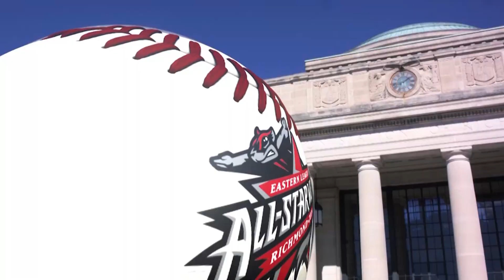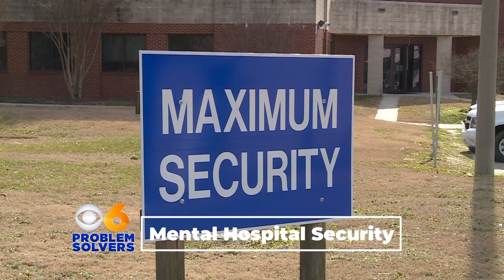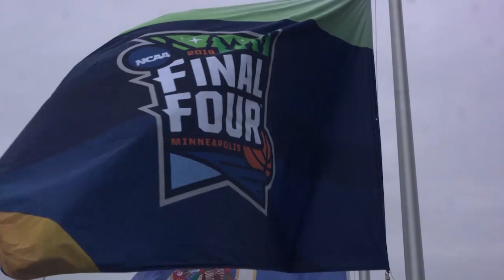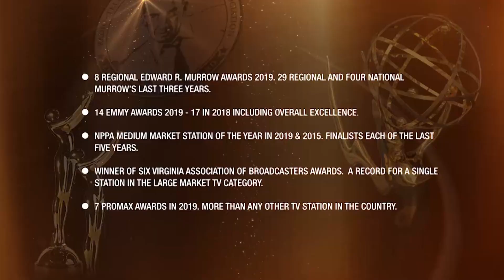Fall Presentation 2019